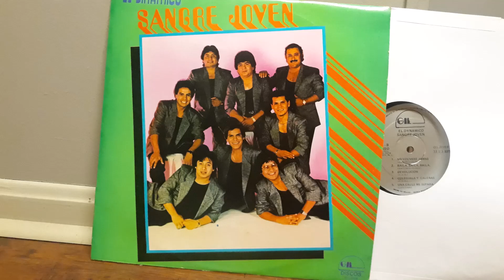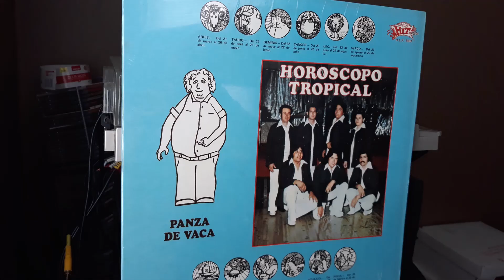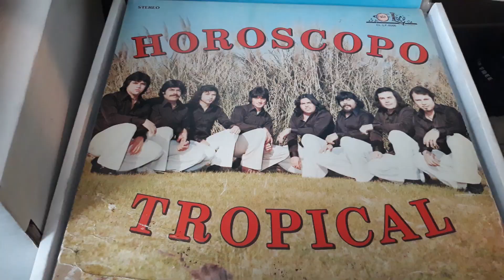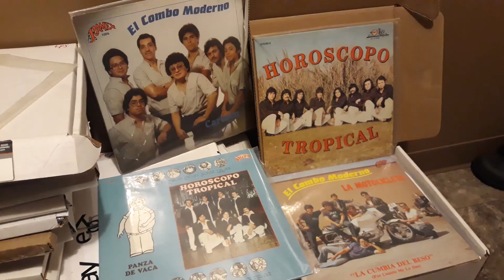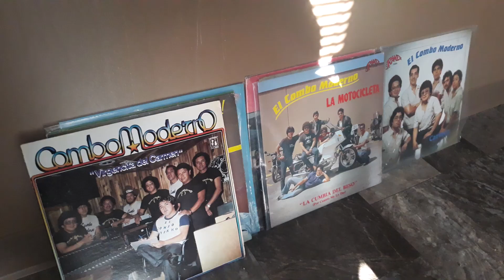TROPICAL SANGRE JOVEN '' DEVOLUCION '' Y CON CARTITAS ''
'' Devolucion '' De Houston Texas Tropical Sangre Joven